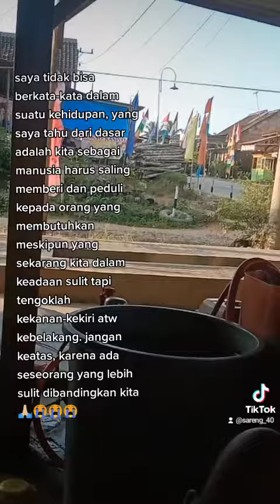boss sugeng terketuk hati nya😭